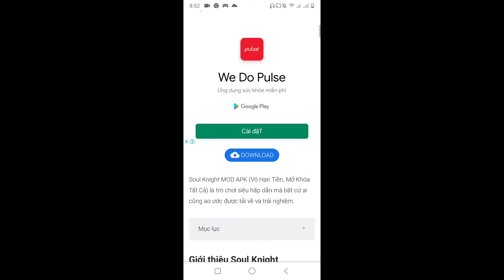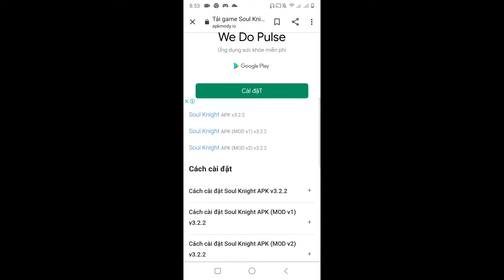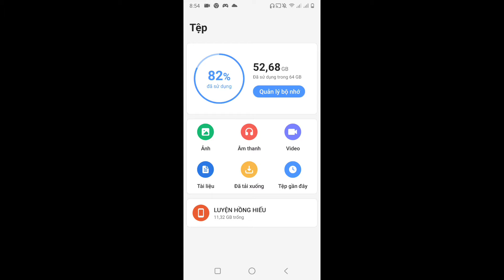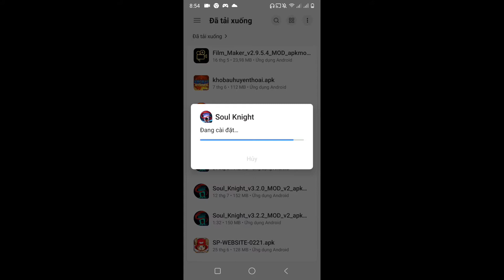SOUL KNIGHT ✅ MODE 3.2.2 VÔ HẠN TÀI NGUYÊN